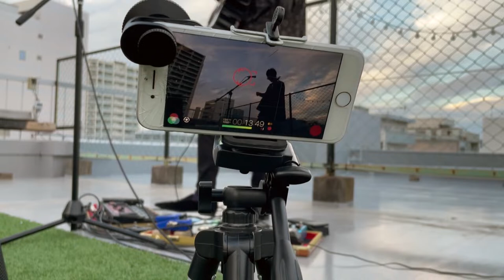[Rooftop] "ASA-morning-" LIVE LOOPING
"ASA" Live at the rooftop of "Suijo building" in Toyohashi city.
20th June 2021

Epstein(Mitsugu Yamamoto)
 Japanese looping singer/songwriter, based in central Japan, uses an acoustic guitar, modulation pedals and a loop pedal to create an impressive sound and atmosphere.As “ONE-MAN PSYCHEDELIC ORCHESTRA”.
He was influenced by British rock especially The Beatles.His stage name “Epstein” was named from fifth beatle. Not only his original songs, He also plays some looping The Beatles cover songs.

He started as a solo musician 6 years ago, and touring many places in Japan before covid-19. After first single “RAIN/MORNING” was released, He nominated top 8 of 300 bands in a music contest of local radio "ZIP FM".
In August 2018, He took the first UK tour and performed at over 15 places include the stage in connection with Manchester Psych Festival 2019. After this tour, He wrote “On The Street” which is about these days in England and experiences to connect with locals via music.
Unfortunately his 2nd UK tour and 1st Netherlands tour has been cancelled for covid-19.
But after that, sometime he plays streaming gigs from many different places not only from live venues.